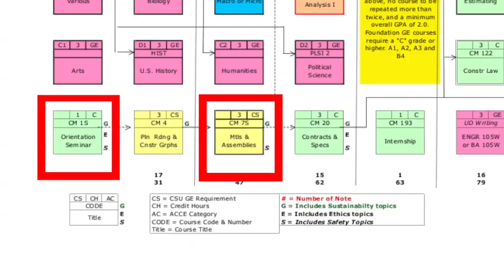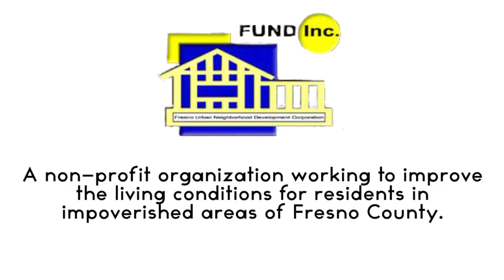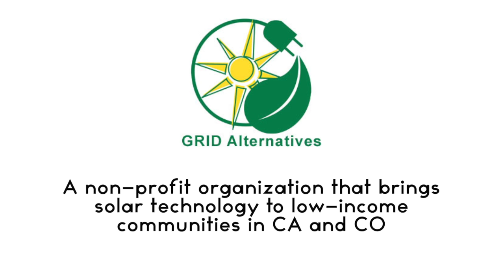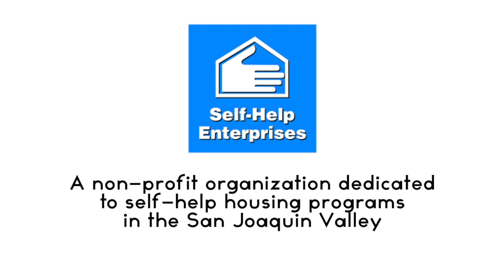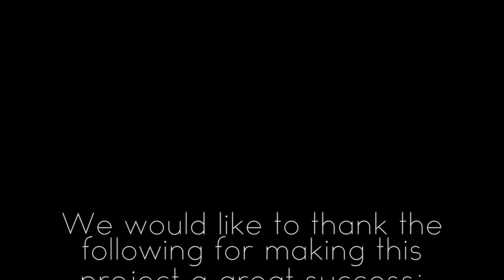Service-learning Experience at Fresno State Construction Management Program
A Learning Community on Service-learning in Energy Conservation and Efficiency